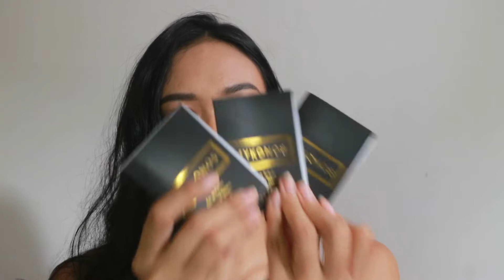MYKONOS Coconut Dream California Vanilla Clouds